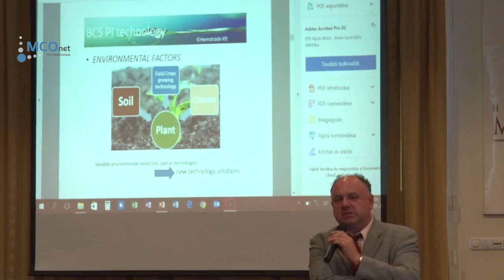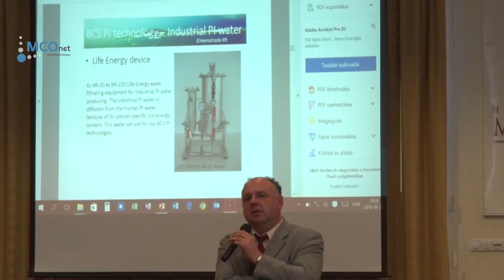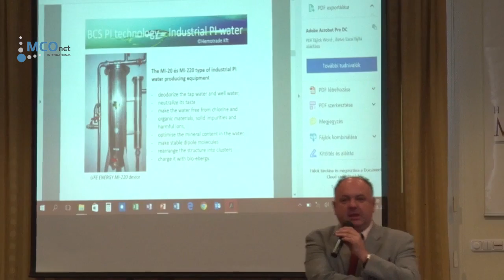Varga István Attila riport - VOSZ / CCPIT 2016.05.26.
Varga István Attila  VOSZ (Vállalkozók és Munkáltatók Országos Szövetsége) Fejér Megyei Szervezete/ Elnök